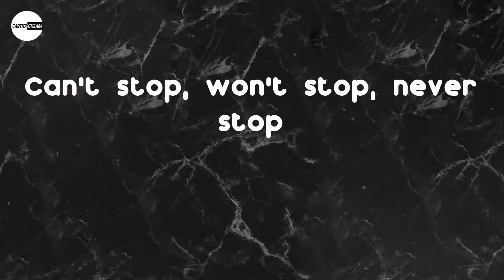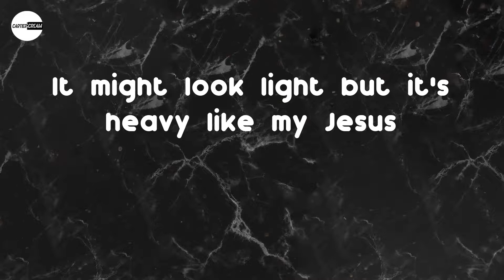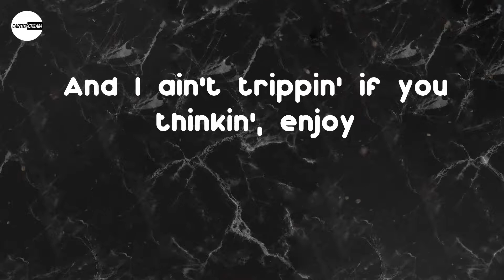King Combs - Can't Stop Won't Stop (feat. Kodak Black) (Lyric video)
Lyrics: King Combs - Can't Stop Won't Stop (feat. Kodak Black)
(Rippa on the beat, bitch)
Can't stop, won't stop, nigga (yeah)
Can't stop, won't stop, never stop
Can't stop, won't stop, never
Can't stop, won't stop, Bad Boy
Always upgradin' from my last whore
I done fucked on Reesha, Keisha and Joy
And I ain't trippin' if you thinkin', enjoy
I was locked twenty-three and one
Now I ball like 23, AND1
Sniper Gang, I'm always playin' manhunt
I'm the one who killed lil' fooly and what?
Still got the fire in my eyes but I changed though
Suck my dick, bitch, I'm too rich to drive a Range Rove'
Lil' Haiti baby, I remember stealin' mangoes
How my side bitch fuck better than my main ho? (Woo)
How my side bitch fuck better than my main bitch?
Every nigga say it's smoke, they get extinguished
I just talk that Guapanese, that's my language (woo)
I just put some Cartiers on my main bitch (Carti')
I just put some Valentino on my main ho (on my main ho)
Bad Boy chain bussin' like the rainbow (bussin')
I'm off Yak, I'm with Yak in the Lambo' (Yak)
Yellin' out the window, "Money ain't a thing, ho" (what? what?)
Yeah, uh
We outside again
Couple goons with me, we ain't hidin' it
Brand new Cullinan, that's what we slidin' in (uh)
Bad lil' bitch, I Prada her, that pussy good, she proud of it (proud of it)
I can't fall in love 'cause that money be my bottom bitch
But she still suck it and she swallow it (yeah, yeah)
All these niggas steady hatin' 'cause more money bring more problems
And we'll let these niggas talk then we gon' silence it
King
It might look light but it's heavy like my Jesus
Might rock a throwback like I'm Fab with the chick too
Fuck with me, baby, I got DeLeón and blunts too
She text me, "Where you at?" I sent the addy, come through
Now she in love with me 'cause she ain't used to luxury
Why would I hate on you? I do my thing comfortably
I'm not the one, I'm not the two, you know it, C3
She brushin' off my ways, talkin' 'bout, she need me (ooh)
As we proceed
To give you what you need
Kodak
King Combs
Bad Boy